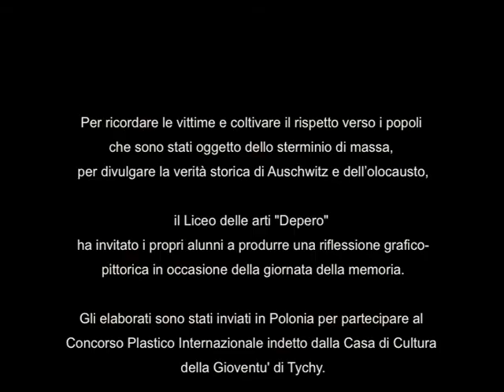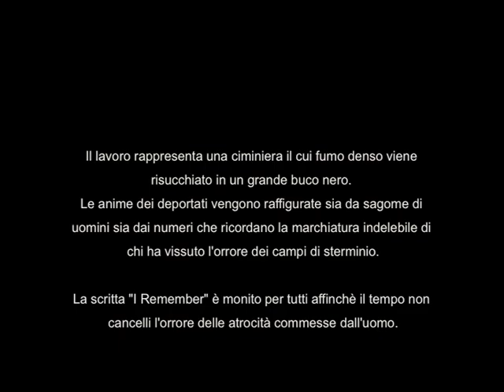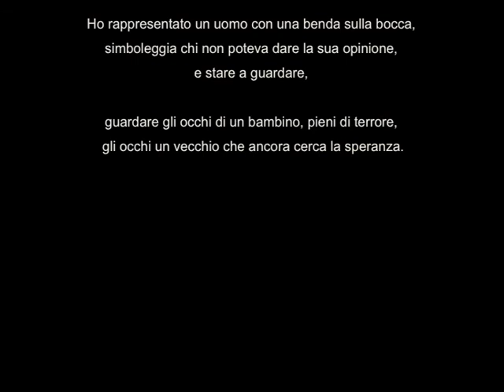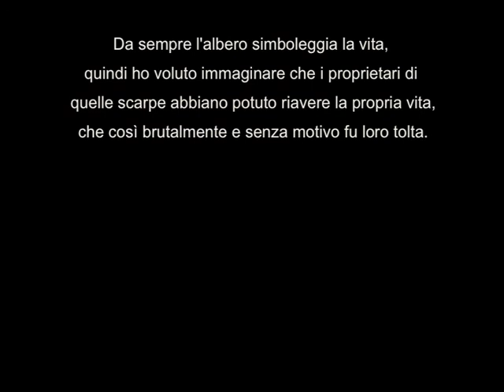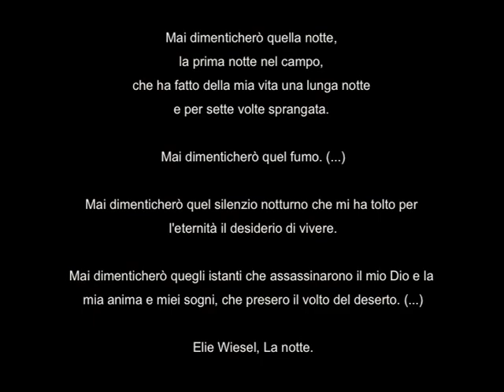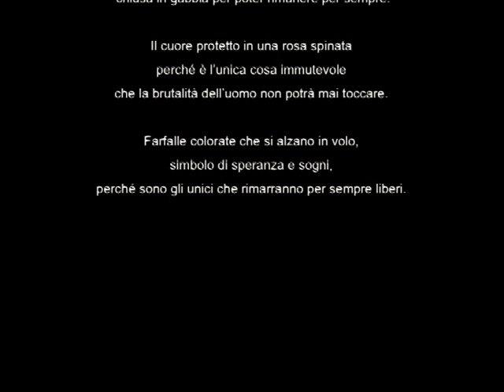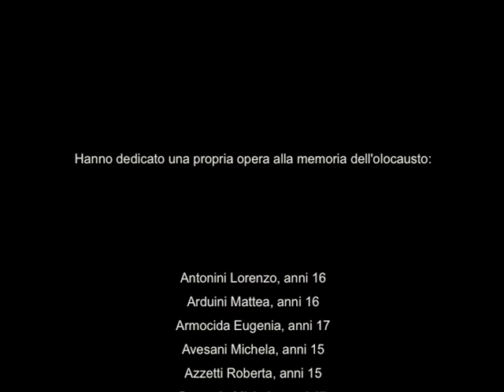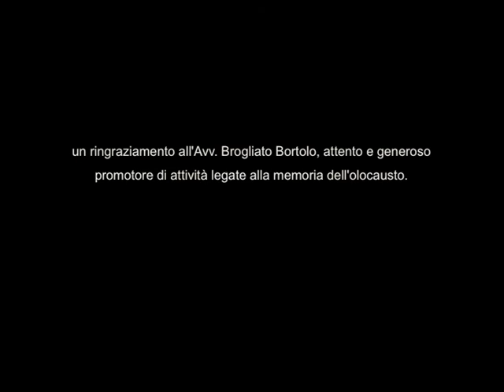Liceo delle Arti Rovereto giornata della memoria 2013